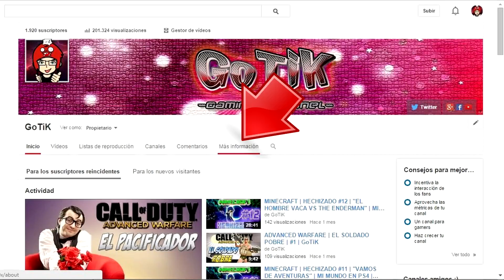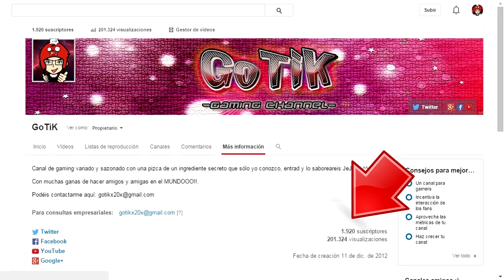TUTORIAL | Cómo saber el número de suscriptores de un canal al que ya estamos suscritos | GoTiK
Hola mis Happy Childrens!!. Os he preparado un pequeño tutorial (pero grande en su práctica xD) de cómo saber el número de suscriptores de un canal al que ya estamos suscritos sin necesidad de desuscribirnos y suscribirnos otra vez. Espero que os resulte práctico ^^

►►► Podéis saber más de mi por aquí ►►►